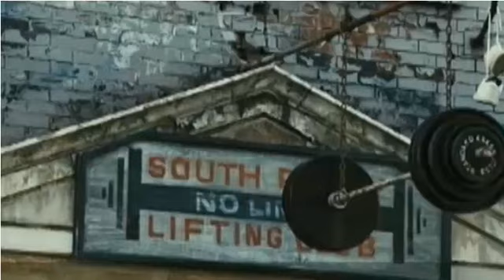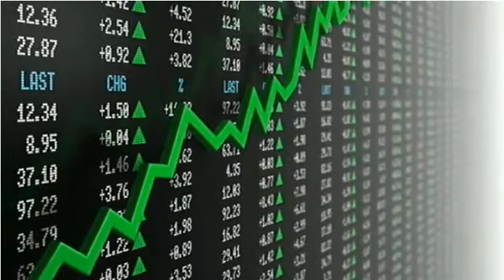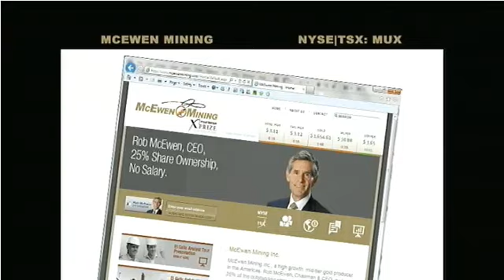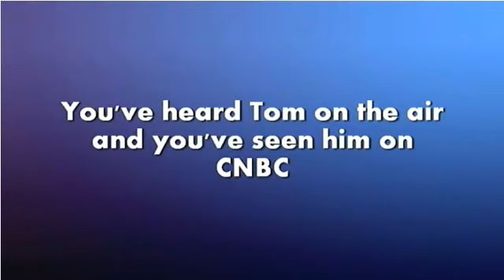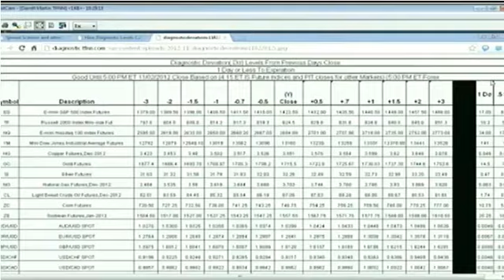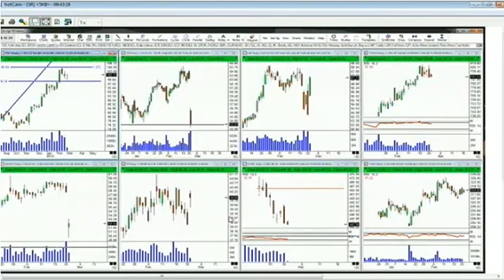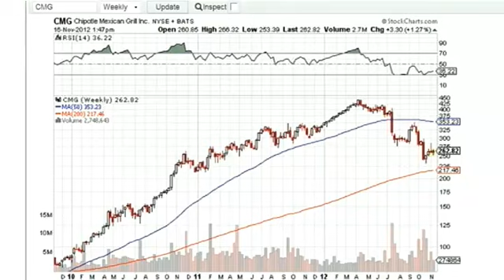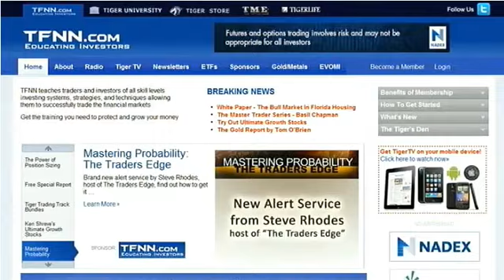February 26th Trader's Edge with Steve Rhodes - 2013